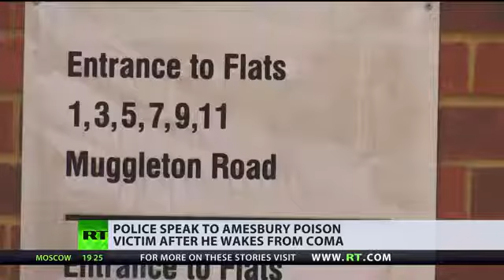Amesbury victim regains consciousness: Police speak to British man after he wakes from coma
Charlie Rowley, poisoned with what is believed to be Novichok a week ago, is now stable and conscious, according to Salisbury District Hospital. Check out